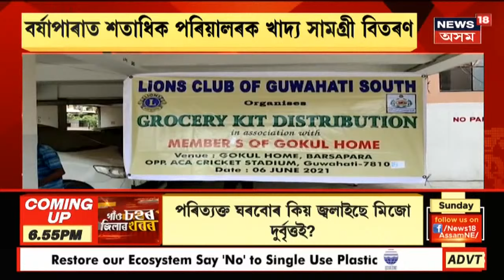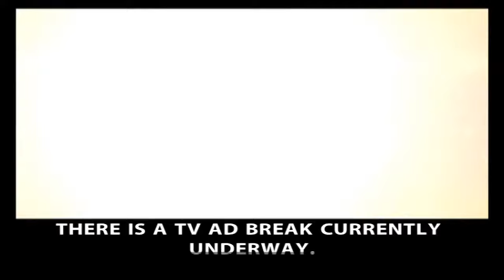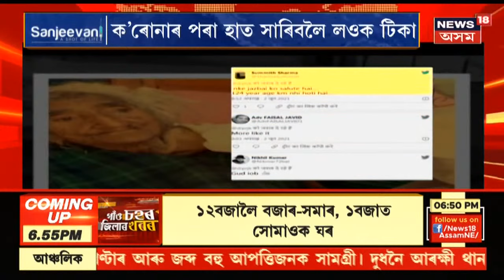Assam News Updates | Prime Time18 : চাৰিওখন কাউঞ্চিলৰ মুখ্য কাৰ্যালয় স্থাপন কৰিব ৰাজ্য চৰকাৰে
6 June, 2021: কাউঞ্চিল কেইখনত সচিব প্ৰধান  নিযুক্তিৰ প্ৰক্ৰিয়া আৰম্ভ।